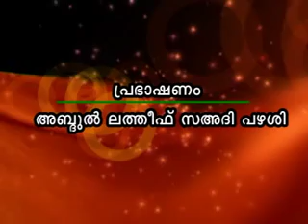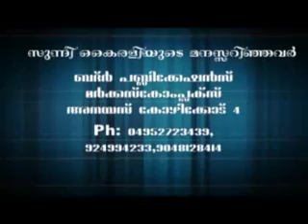Ramalaanum Musalmaanum CD1 of 2 (Abd Lateef Sa'adi Pazhasshi)